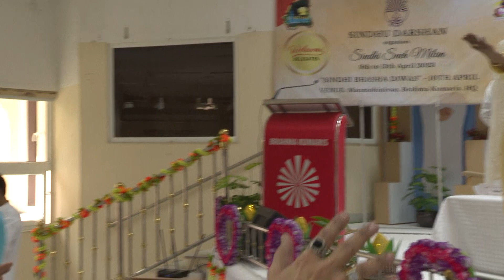Mirror Dance - 10/4/2023 (Sindhi Bhasha Divas Celebrations)